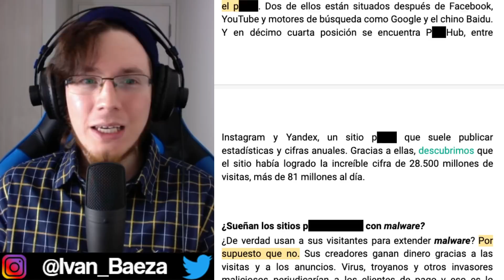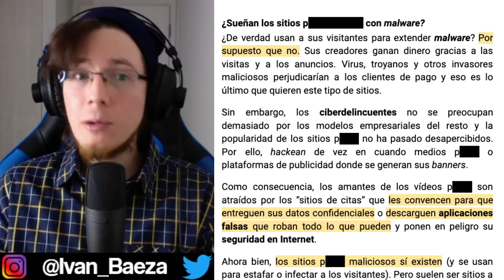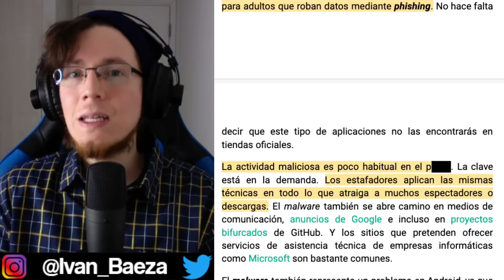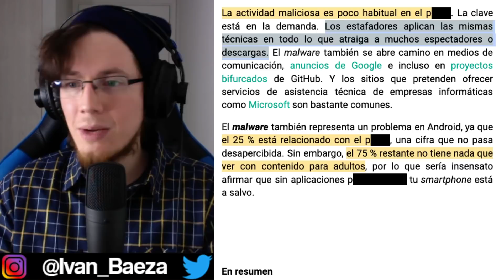¿MITO O REALIDAD? 👾 “Todos los sitios por** tienen virus”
🔹 ¡Estamos en vivo en Twitch!

¿Quieres colaborar con este proyecto de divulgación científica? 🙂

Les agradezco de corazón a los Colaboradores de la Ciencia y a todos quienes hacen posible que podamos seguir divulgando la ciencia y estando juntos. ❤️